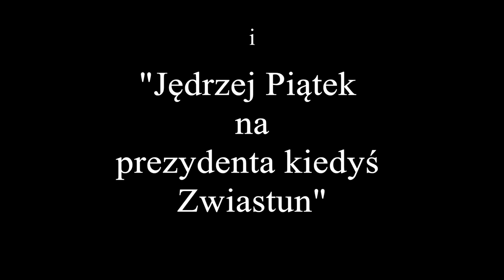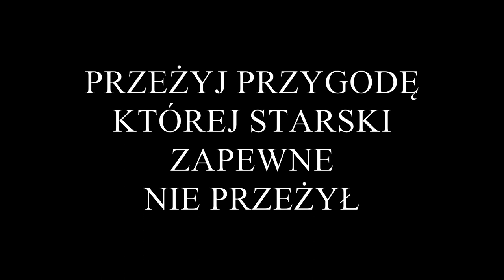The Lalka - historia prawdziwa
Bolesław Prus kłamał.